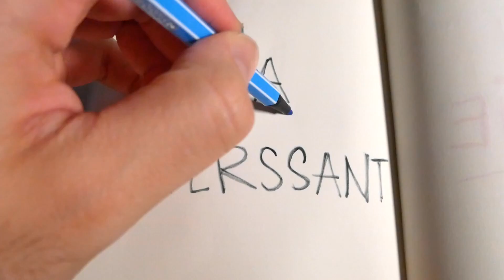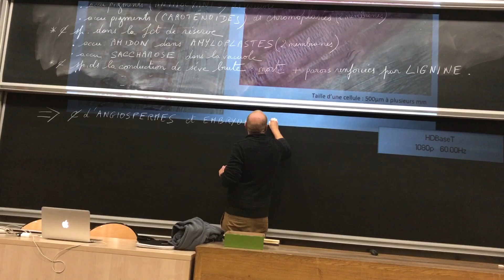CE N'EST PAS UN VÉGÉTAL ! SciVlog #4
Tu peux poser des questions en commentaire ah oui ! :o

TU VEUX NOTRE JEU DE SOCIÉTÉ ?

Periscope : DrNozman